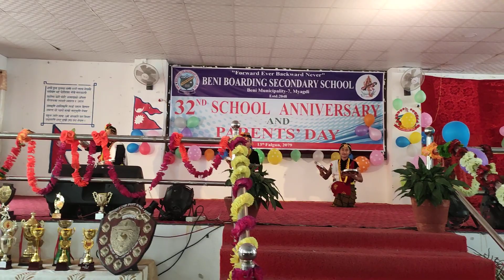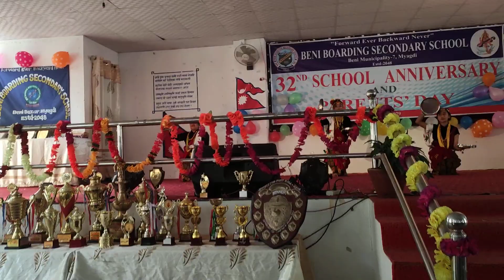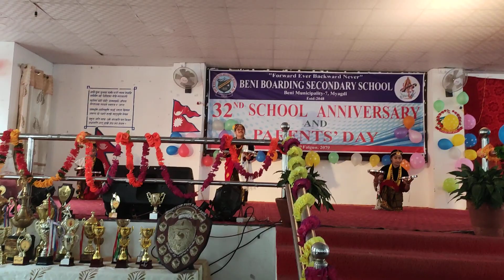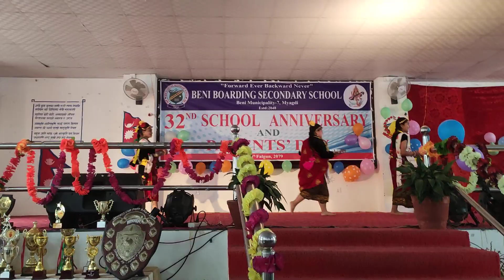Thali Nach by Beni Boarding Secondary School Myagdi